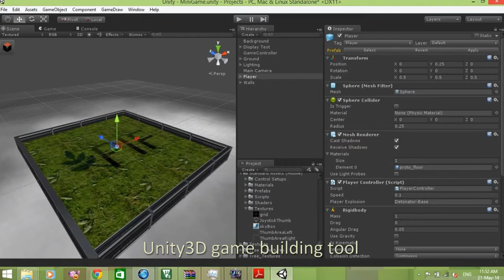Wireless gaming glove using accelerometer + MSP430 + Unity3D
PIFGameAthon Contest 2014.
Flint team - Si Dat & Le Trung.
Game: No Way Out
using MSP430G2553, USR-WIFI232-D, MMA8452Q, Unity3D.